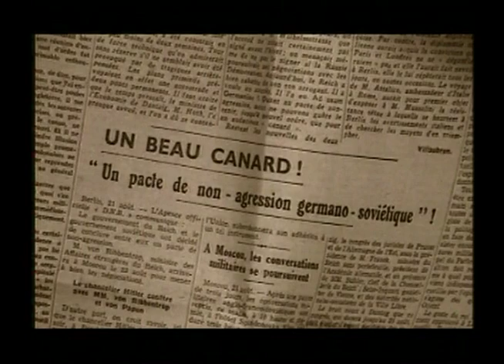First images of WW2 | Remembrance of Things to Come (2001)